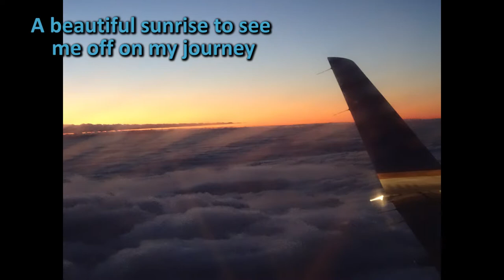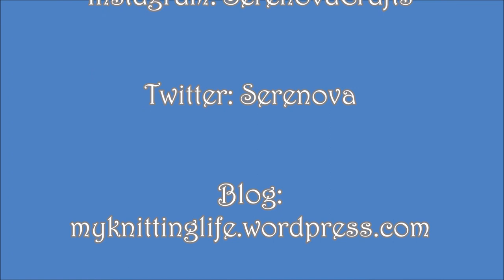Episode 157: There and Back Again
Show notes -